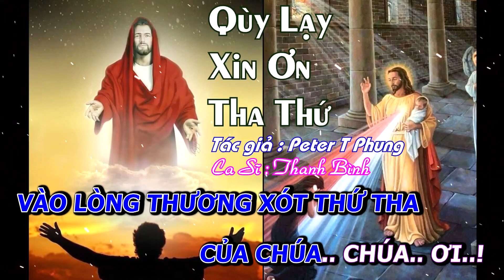Tôi lôi,ai trong chúng ta cũng vấp phải.Quan trọng là ăn năn, thống hối và từ bỏ(Lyrics MP4 SangBui)